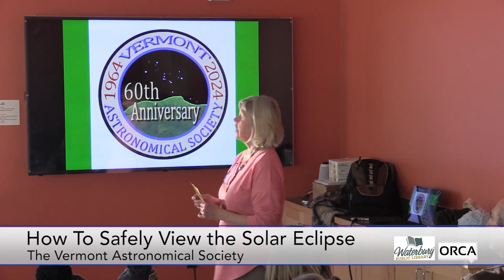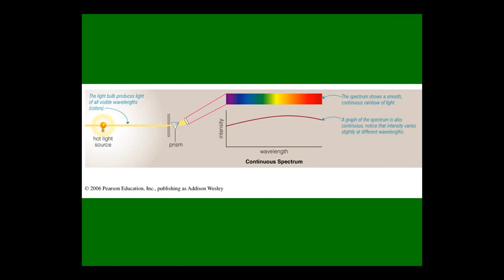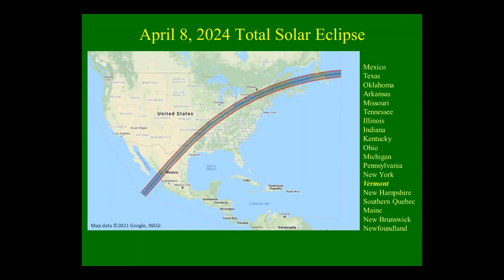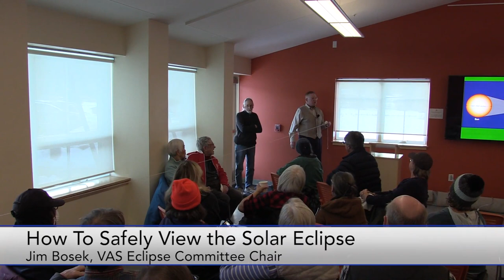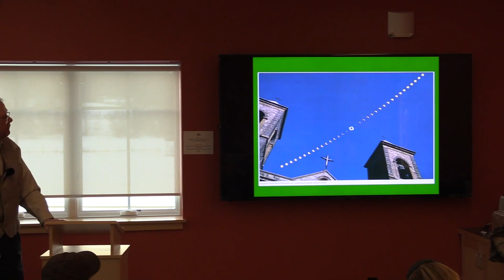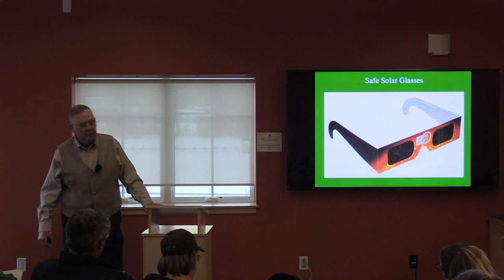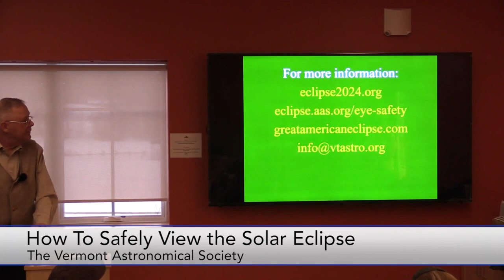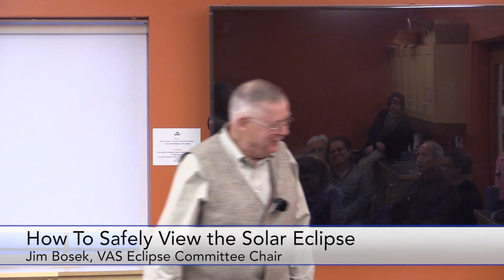Waterbury Public Library - How to Safely View the Solar Eclipse 3/25/2024